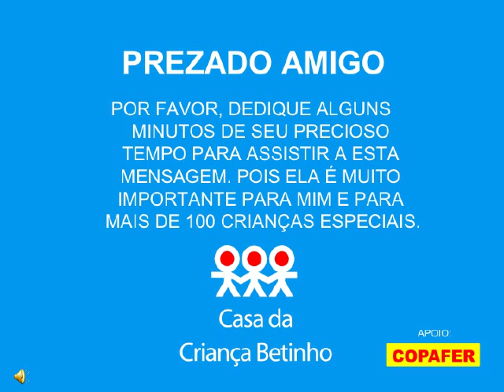Casa da Criança Betinho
Conheça a Casa da Criança Betinho - Lar Espírita para Excepcionais, uma entidade que dedica seu trabalho a mais de 100 crianças excepcionais. Visite-nos e ajude-nos a continuar esta nobre ação. Rua Vacanga, 300 - Vila Carrão - CEP 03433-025 - São Paulo-SP Fone: (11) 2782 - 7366